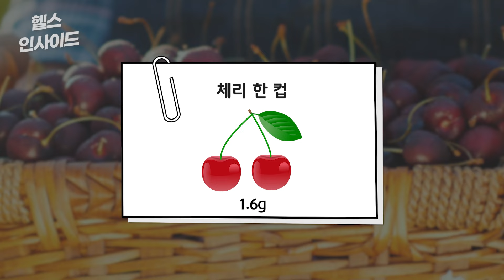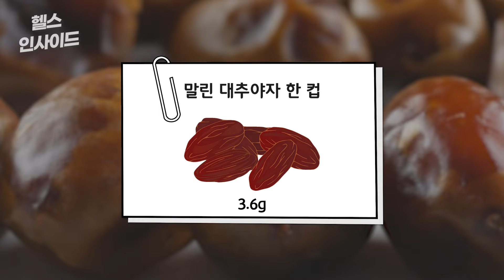[헬스인사이드] '단백질 넘치는 과일?' 9가지 맞춰보세요 / 머니투데이방송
추석 연휴에는 과일이 풍성한 만큼, 손이 자주 가게 됩니다. 과일은 비타민이 풍부하고, 각종 영양소도 갖추고 있죠. 딱 한 가지, 단백질이나 탄수화물 보충에는 아쉬움이 있어 보이는데요. 이런 생각을 뒤집는 단백질도 꽉 채운 ‘고단백 과일’들을 찾아볼 수 있습니다. 오늘 소개해 드리는 9가지가 대표적입니다.

단백질은 성인 남성은 56g, 성인 여성은 하루 46g 섭취해야 하는 필수 영양소입니다. 물론 육류, 해산물, 콩류, 치즈, 견과류 등이 주요 단백질 공급원이지만 과일에도 단백질 성분이 함유되어 있습니다.

아나운서: 선소연
영상콘텐츠: 김예은
기사콘텐츠: 김종일
기획: 강인형
총괄: 정미경
제작: MTN 머니투데이방송